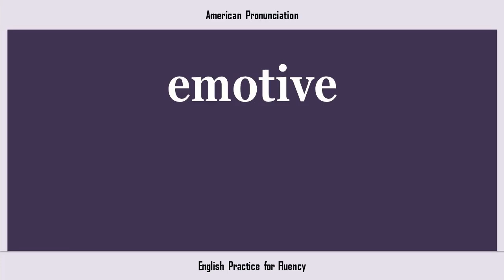emotive, How to Say or Pronounce EMOTIVE in American, British, Australian English